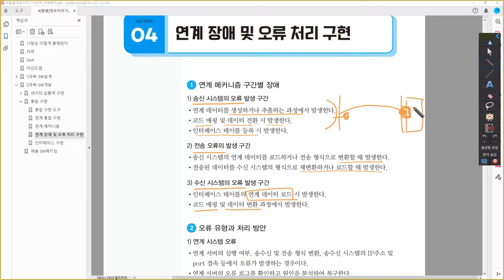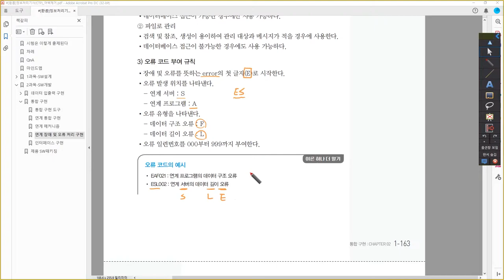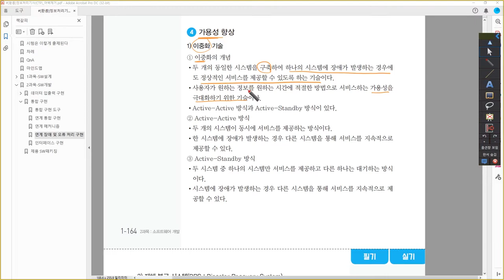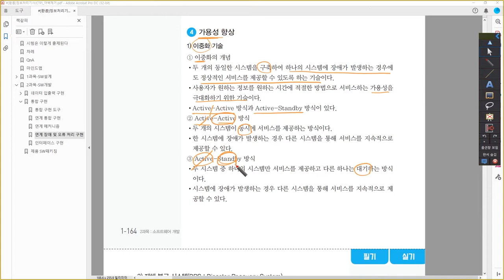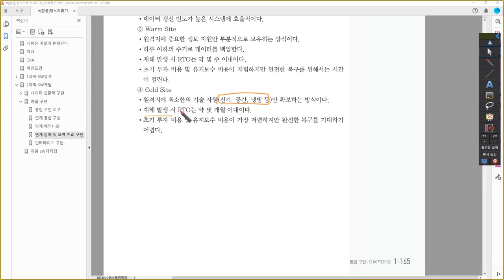[정보처리기사_환콤] 연계 장애 및 오류 처리 구현